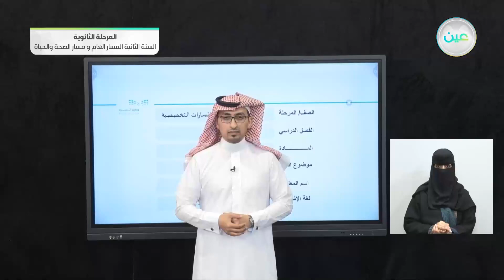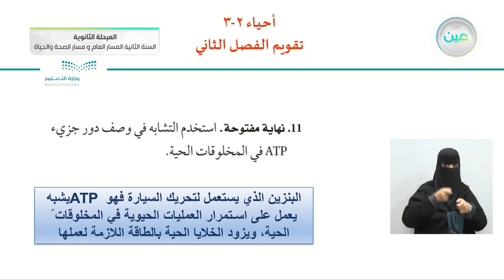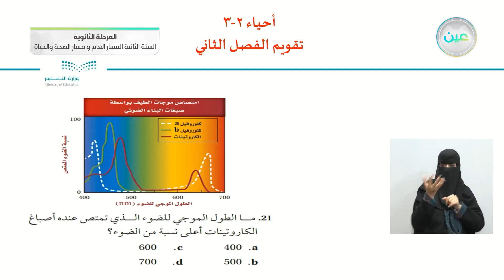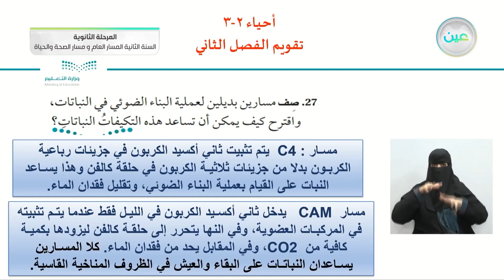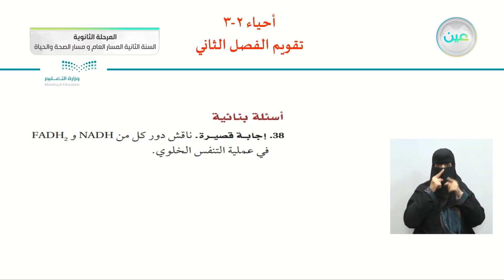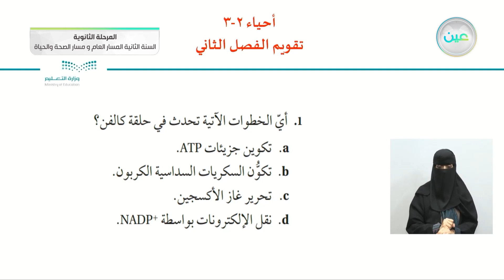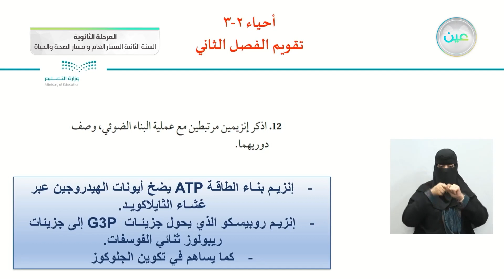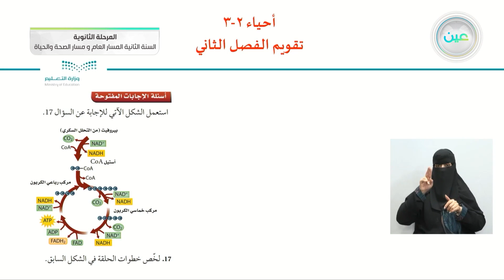تقويم الفصل الثاني - الأحياء (2-3) - المسار العام والصحة والحياة - السنة الثانية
الحصة الخامسة - الأربعاء - الأسبوع الرابع - المسار العام والصحة والحياة - السنة الثانية